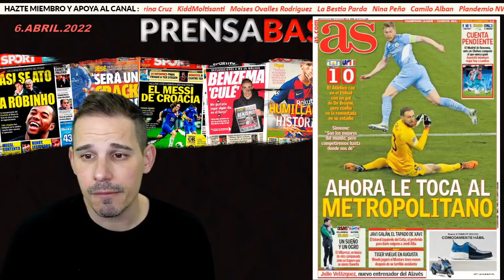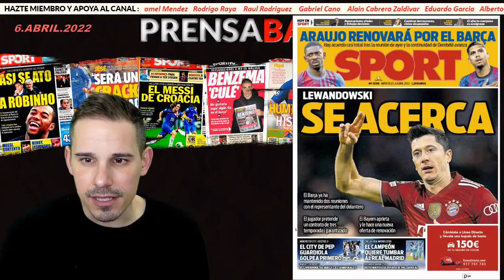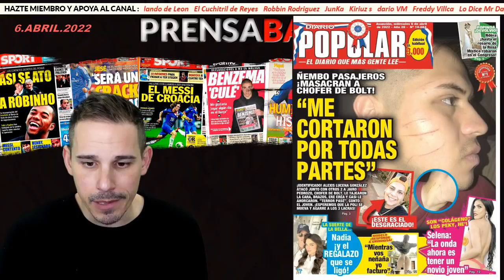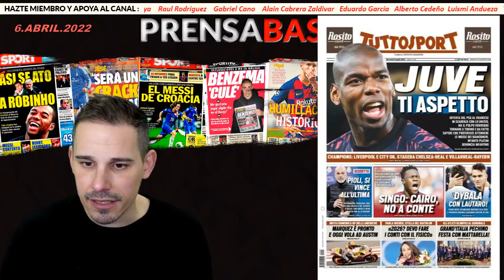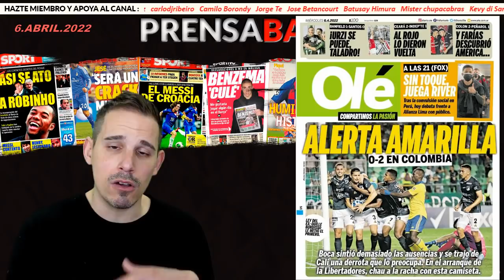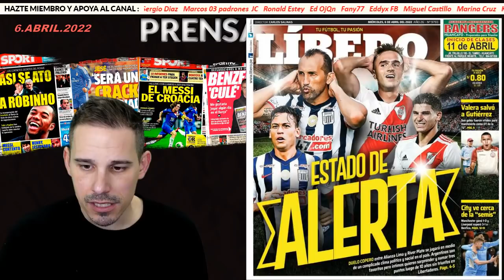FODEN Y DE BRUYNE DERRIBAN EL MURO DE SIMEONE | EL REAL MADRID A LOGRAR LO QUE NUNCA CONSIGUIÓ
PRENSABASURA : 6 ABRIL 2022
REACCIONES AL MANCHESTER CITY 1-0 ATLETICO Y BENFICA 1-3 LIVERPOOL MAS LA PREVIA DEL VILLARREAL vs BAYERN Y CHELSEA vs REAL MADRID